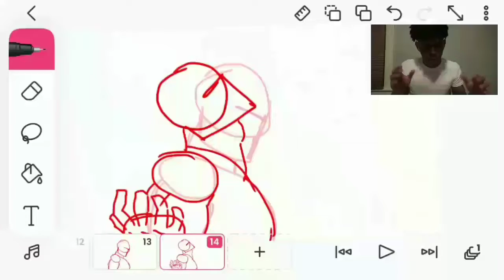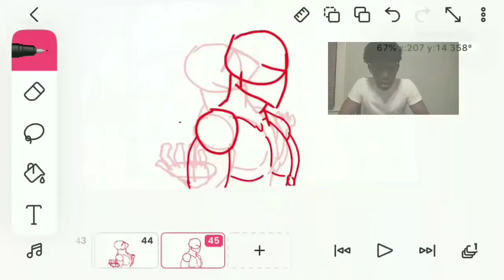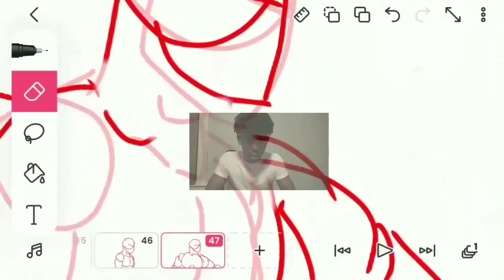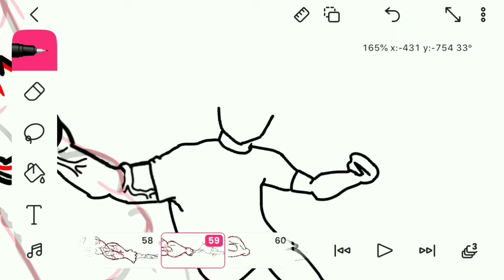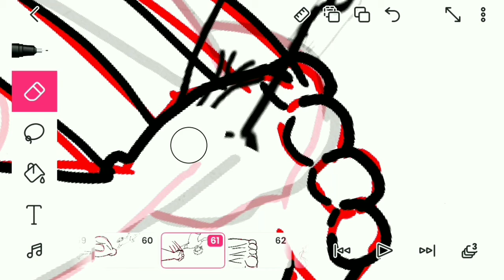Yujiro Hanma DECIMATES Deku || 45 minute animation CHALLENGE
-WHAT YOU'RE LEAVING. NOOOOOOO, JK,

-WATCH SOME MOREEEE CONTENT OF MINE

CREDITS TO PROJECT BAKI AND ALL THE OTHER STAFF MEMBERS THAT WORKED ON BAKI:
Cook, Justin - Producer
Watson, Barry - Producer
Nanba, Hitoshi - Director
Takahashi, Hideo - Sound Director
Ueda, Kouji - Episode Director
Shimo, Fumihiko - Script
Takahashi, Natsuko - Script
Vale, Eric - Script
DIR EN GREY - Theme Song Performance
Bolton, Zach - ADR Director
Cason, Chris - ADR Director
Fukunaga, Gen - Executive Producer
Inman, Jeremy - ADR Director
Itagaki, Keisuke - Original Creator
Itou, Naoyuki - Character Design
Nakai, Jun - Animation Director
Takahashi, Eikichi - Key Animation
Watanabe, Akio - Key Animation

Sticknodes
Animation
Challenge
Baki
Baki the grappler